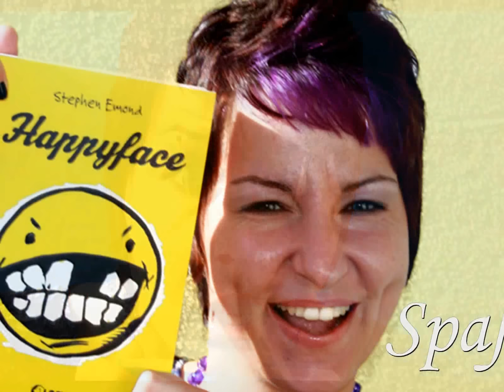Leseratte "Auf der anderen Seite"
Kati ist mit Felix glücklich, aber nach fünf Jahren hat sich der Alltag in ihr Liebesleben geschlichen -- und damit die Zweifel: Ist es überhaupt eine gute Idee, mit ihm alt werden zu wollen? Als sie Mathias kennen lernt und sich in ihn verliebt, wird Katis Leben plötzlich kompliziert. Und turbulent. Besonders, als sie von einer Straßenbahn erfasst wird und im Krankenhaus wieder zu sich kommt. Exakt einen Tag, bevor sie Felix das erste Mal begegnet ist -- fünf Jahre zuvor.
Würden Sie alles genauso machen, wenn Sie die letzten fünf Jahre noch einmal leben könnten? Was würden Sie ändern?
Dieses Mal möchte Kati alles richtig machen -- und sich für den richtigen Mann entscheiden.
Ein Roman über die große Liebe und das kleine Glück. Und über die Schwierigkeiten, das Schicksal zu überlisten.

4 Leseratten

Homepage ist in Arbeit